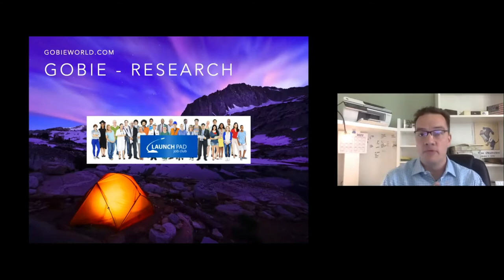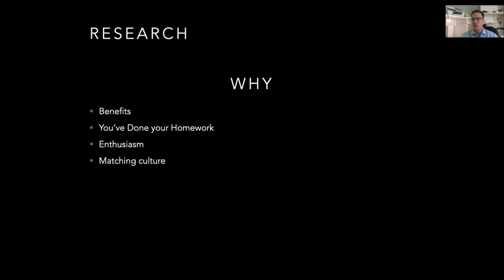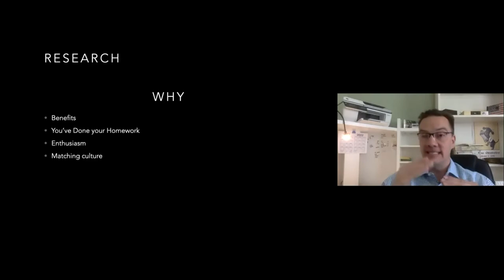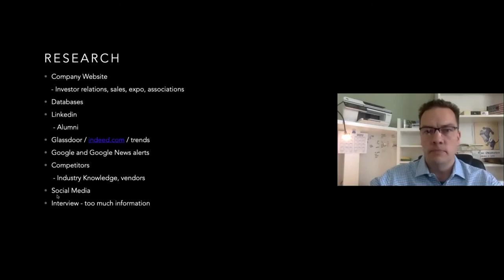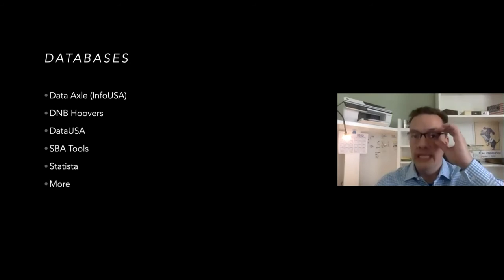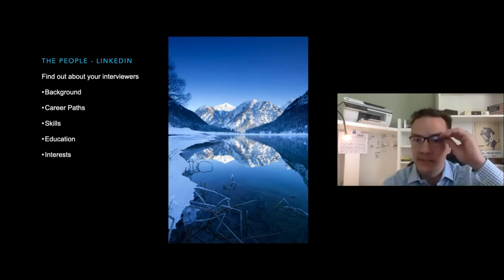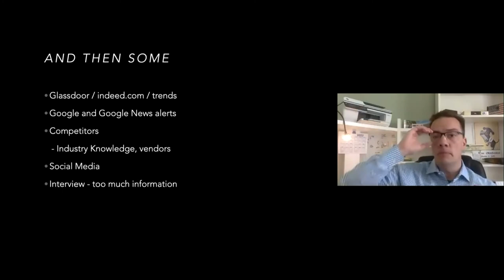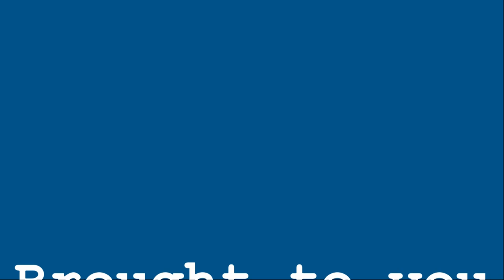Researching Companies, May 14, featuring Steve Grosskopf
Presented at the Launch Pad Job Club meeting by Steve Grosskopf, on May 14 , 2021, via Zoom..